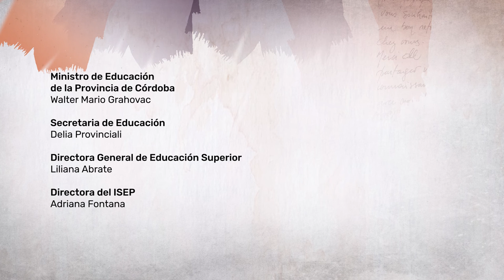Entrevista a Jan Masschelein | Revista Scholé